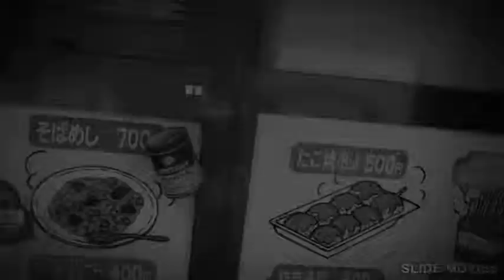モノクロ スライドムービー 始まったばかりの夏